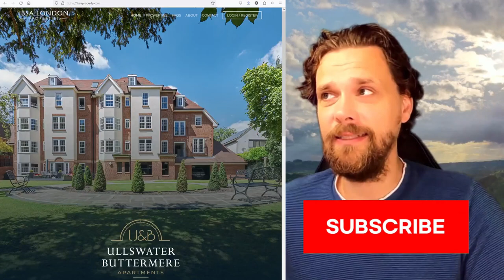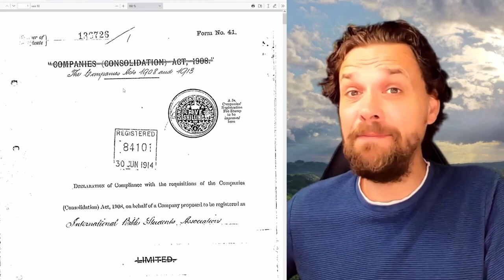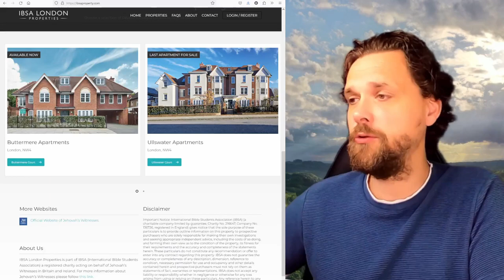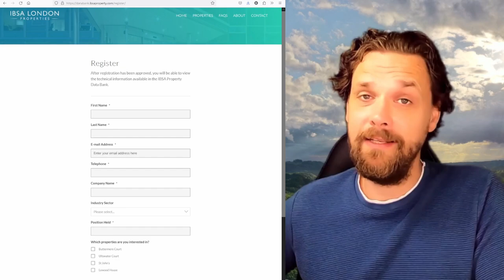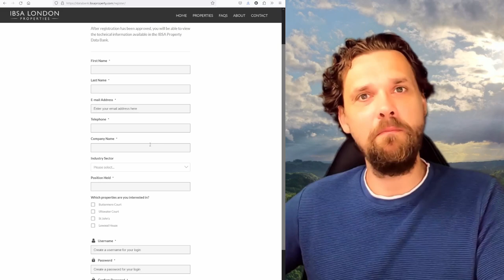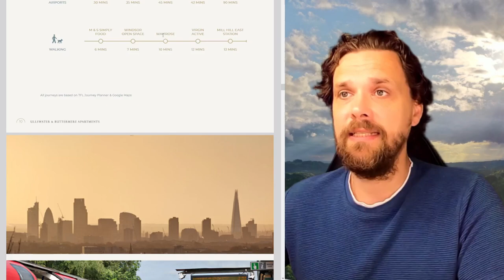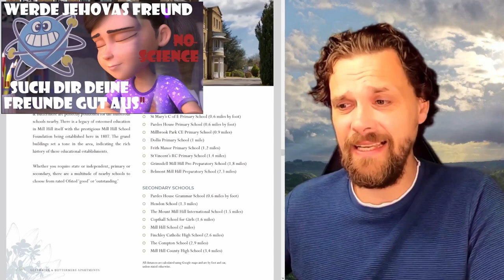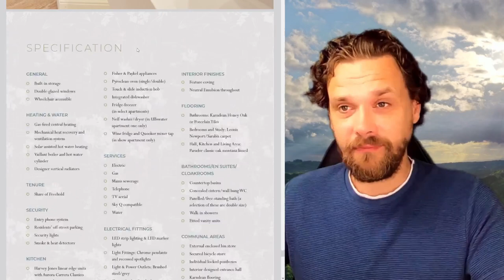Wohltätigkeit bei Jehovas Zeugen UK - Handel mit Luxus - die Wahrheit oder Immobilienfirma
Was würde Jesus dazu sagen? Handel mit Luxus Appartements in London, so sieht die "charity" / Wohltätigkeit bei Jehovas Zeugen in den UK aus.

Betreff: Spende